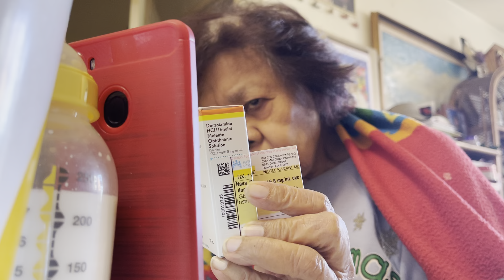When 92 and 88 years old Grandparents got a video call in Philippines!